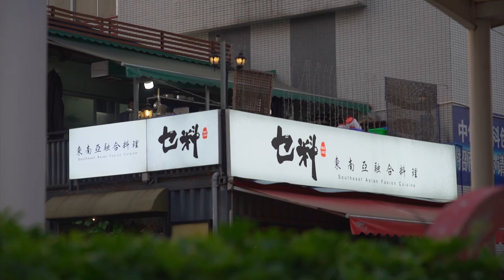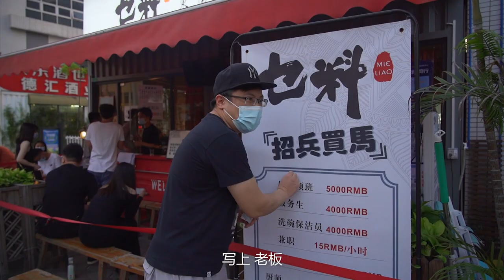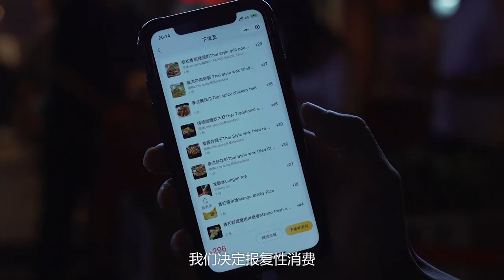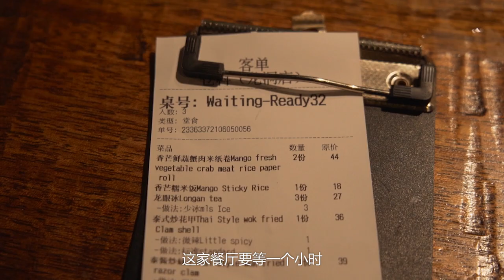龍洞最好吃的泰國菜？平均2小時的等位時間，你能接受嗎？ 【品城記】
最近幾天，廣州連續傳出好消息，經歷了20多天的封閉管理後，芳村片區昨天終於解封了。從今天開始，番禺、海珠也相繼恢復了堂食。因應形勢的好轉，我們也將逐步恢復日常探店的板塊。今天這條，是我們最後一期探店的存貨了，要去的是天河龍洞的一家泰國餐廳。這家餐廳，是我們公司一位新同事強烈推薦的，推薦理由是“味道好、性價比高”，但是缺點也很突出，那就是等位時間太長，排隊2個小時是經常的事。等2個小時就為了吃一頓泰國菜，如果是你，你能接受嗎？這兒的出品，是不是真的這麼好呢？

店名：乜料
營業時間：12:00-20:30
人均消費：63
地址：廣州市天河區迎龍路199號中創匯科創矽谷3棟103鋪
網友評分： 口味4.64 環境4.11 服務4.43

菜單：
1.香芒鮮蔬蟹肉米紙捲 2份 44元
2.龍眼冰 3杯 27元
3.泰式炒花甲 1份 36元
4.泰醬炒蟶子 2份 78元
5.傳統咖哩炒大蟹 1份 46元
6.泰式醃鳳爪 1份 18元
7.泰式牛肉炒麵 1份 37元
8.泰式香煎豬頸肉 1份 29元
9.泰式醃鳳爪 1份 18元
9.傳統奶茶 1份 13元
10.紙巾 2元
合計：348元
吃遍广东
吃鸡！
品城記 探店 泰國菜 泰式美食 廣州 "我們將確保影片內容不涉及任何動物虐待行為，所有食材的取得都符合道德和法律規定。"